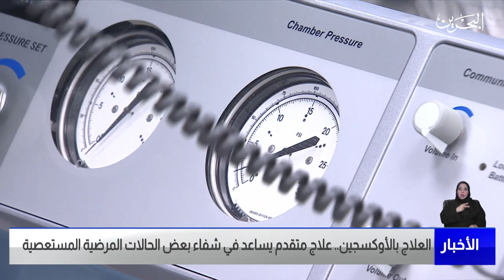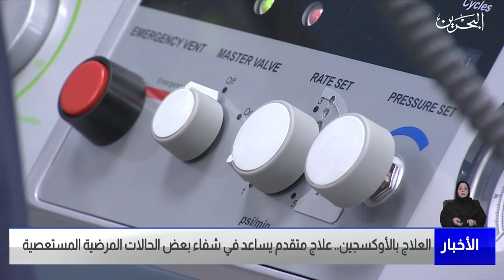البحرين مركز الأخبار : العلاج بالأوكسجين علاج متقدم يساعد في شفاء بعض الحالات المرضية المستعصية